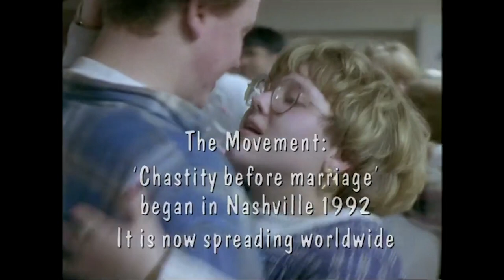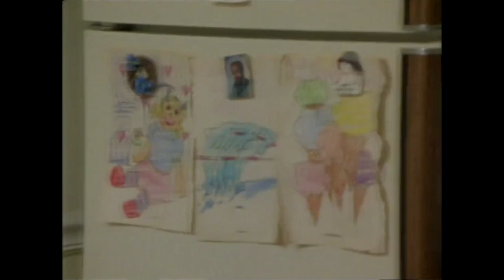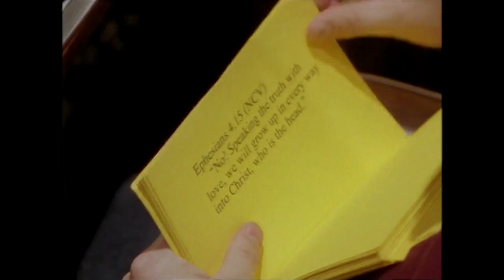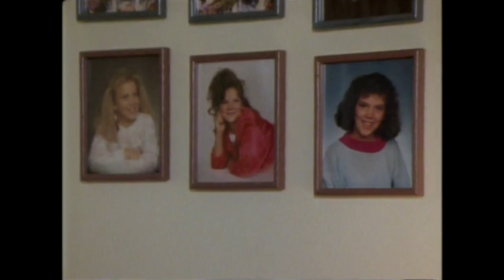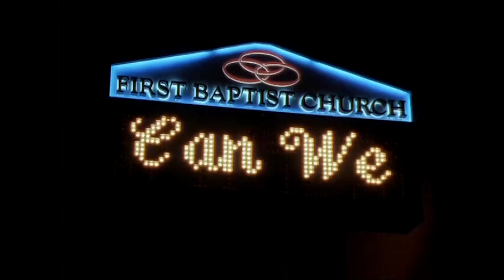Real Love Unveiled: The Celibacy Covenant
A 1995 documentary about young members of the Two Rivers Baptist Church, Nashville who have committed themselves to the True Love Waits celibacy pledge.

From: True Love Waits